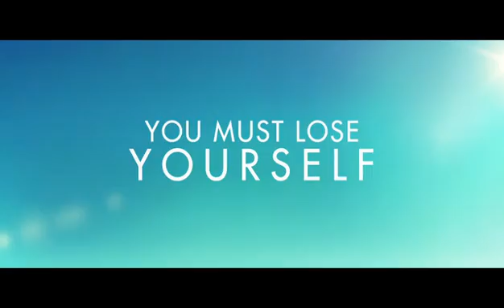A Hologram for the King Official Trailer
Starring Academy Award® winner Tom Hanks, A HOLOGRAM FOR THE KING follows businessman Alan Clay (Hanks) on a journey halfway around the world, far from his American roots, to a rising Saudi Arabian city.
Based on the best-selling novel by Dave Eggers, Clay is dispatched to pitch a new IT contract to a wealthy King, a project that must be a success for him to stave off bankruptcy, pay his daughter's college fees, and finally accomplish something big.

A Hologram for the King is now available to watch